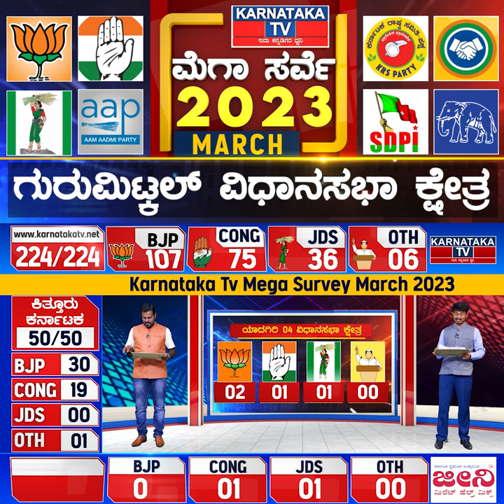Karnataka Election Survey March 2023 | Gurmitkal Constituency | Karnataka News